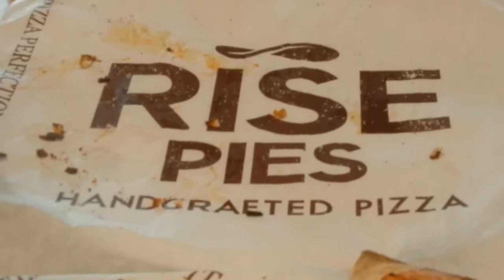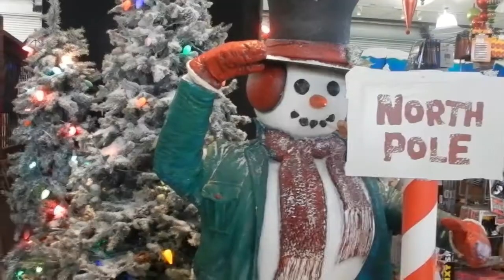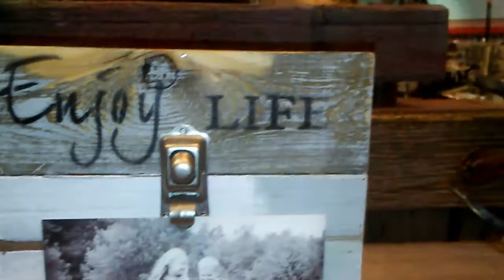Rise Pizzeria And Bass Pro Shops | Holiday | TacoBay07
Rise Pies Handcrafted Pizza
Cuisine: Fast Food · Pizzeria

We're are a leading outdoor retailer in hunting, camping, nature gifts, outdoor cooking, and much more.

Embrace the Blue!

Hello everyone and welcome to the TacoBay Nation!

I am a YouTuber, I do gaming, vlogging, haul, travel, and cooking videos.

I do YouTube because I just love the YouTube community!

Musically: @TacoBay07

 Have a nice day and Hasta la BYE BYE